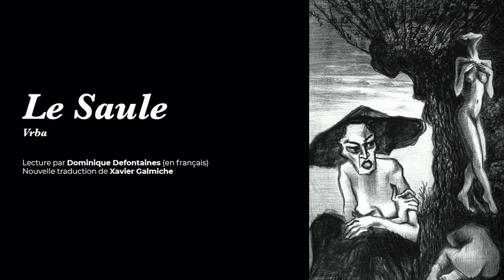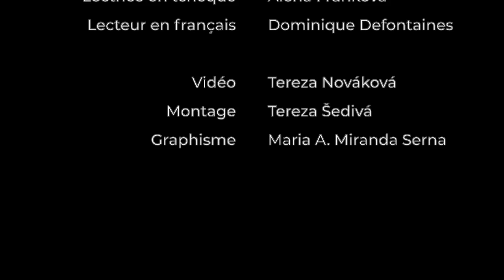Lecture de Kytice de K. J. Erben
Lecture du recueil de ballades Un bouquet de légendes tchèques (Kytice) de K. J. Erben

1. Dceřina kletba (La malédiction de la fille) - lecture en tchèque
2. La malédiction de la fille (Dceřina kletba) - lecture en français
3. Le saule (Vrba) - lecture en français

Traduction en français par Xavier Galmiche
Illustrations de Jiří Hanibal
Lecture en tchèque par Alena Franková
Lecture en français par Dominique Defontaines

Dans le cadre du festival Printemps des Poètes 2021, le Centre tchèque de Paris a présenté la nouvelle traduction du recueil de ballades Un bouquet de légendes tchèques (Kytice) de K. J. Erben, à travers une exposition des illustrations de Jiří Hanibal et une rencontre en ligne avec le traducteur Xavier Galmiche et l'illustrateur Jiří Hanibal.

Vidéo produite par le Centre tchèque de Paris en 2021.